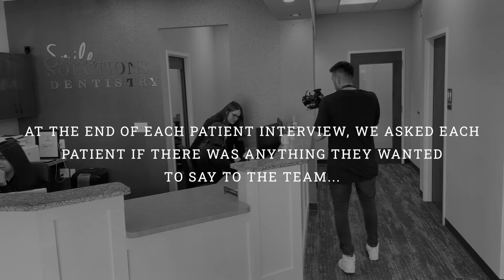A Huge + Heartfelt “Thank You!” to the Smile Solutions Dentistry Team | Dentists in Harrisburg, NC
At Smile Solutions Dentistry, one factor keeps us motivated and excited to come into the office every single day: You. Without our patients and their incredible stories, we wouldn’t be able to do the work we love. And it’s our great privilege to be able to change people’s lives with the dental work that we do. Whether you’re looking for routine dental work or you need something much more serious done, know that Smile Solutions Dentistry is going to treat you with the utmost compassion. You’ll get the care you deserve while feeling like family 😁